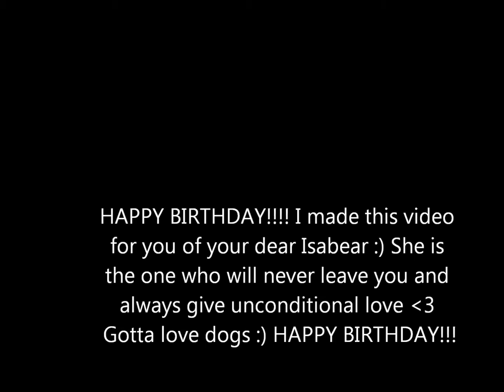Bear Bear "Angels and Airwaves-Breathe", sound recording administered by: UMG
My friends newfoundland :)

"Angels and Airwaves-Breathe", sound recording administered by:
UMG